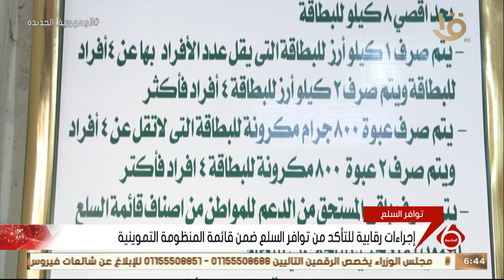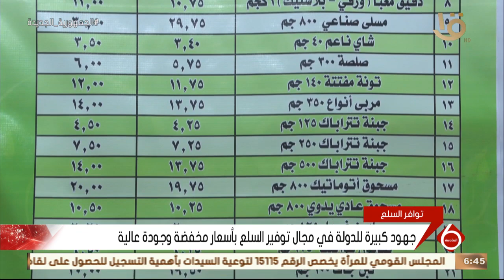نشرة السادسة | جهود كبيرة لأجهزة الدولة لتوفير السلع التموينية بمنافذ الصرف والمجمعات